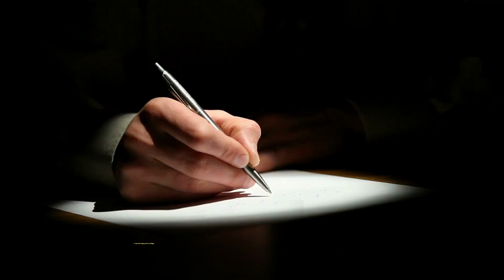Toastmasters Speech Ideas: Secret to setting and achieving your goals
The secret to setting and achieving your goals. In this video series, we provide Toastmasters with ideas for short speeches. This short talk was first given in our local Toastmasters club meeting. - Brian Bearden

Toastmasters can help you build your skills.
1. Express Yourself Better
Practice the skills you need to communicate with confidence and excellence. It all starts with a fun Toastmasters club environment where you will learn and practice together—to grow individually.

Joining Toastmasters can help you:
1. Make better presentations
2. Mentor others
3. Advance your career

Learn more about Toastmasters communication and leadership skills.
Along every journey, growth awaits you; along the Toastmasters experience, growth is unlocked through education, a vital component of club meetings taking place around the world each day.

Many people don't know that Toastmasters’ education programs are designed to help you fine-tune your public speaking, communication, and leadership skills through regular practice. In a safe and supportive club environment, you will learn at your own pace, utilizing a curriculum that has helped millions meet their goals.

Toastmasters' core education program is the Pathways learning experience, offering members 11 specialized learning paths with more than 300 unique competencies. Drawing from Pathways principles, the Speechcraft digital experience is a 4- to 8-week program, created for experienced Toastmasters members to help non-members jump-start their public speaking and communication skills. Learn more about Pathways, Speechcraft, and the Youth Programs

For Anyone Who Wants To Start A Profitable Online Business But Doesn’t Know Where To Begin ...

Set up your own phonesite in under 10 minutes. Great for speakers